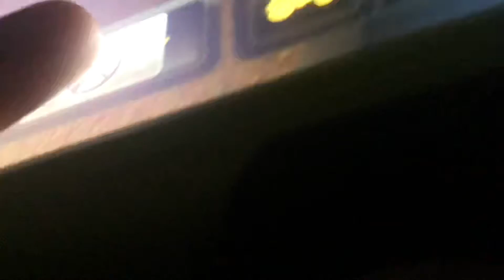Farming Simulator 14 Deutz 7250